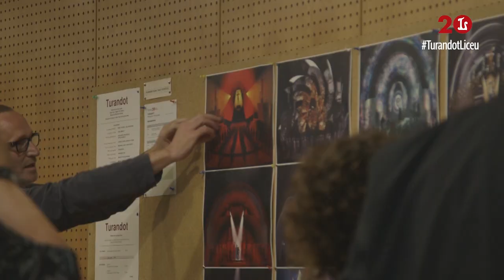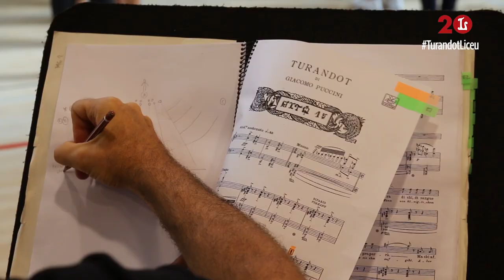'Turandot' (2019/20) - Making of (cap. 1)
Franc Aleu, director d'escena de 'Turandot', conversa amb el mestre Josep Pons, director musical a propòsit de l'òpera de Puccini que inaugura la temporada del vintè aniversari del Gran Teatre del Liceu.